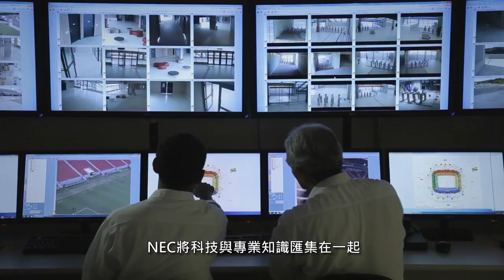Orchestrating a brighter world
NEC - Corporate key Message